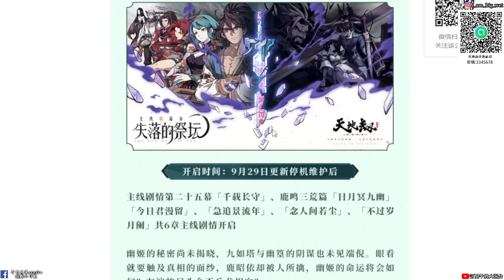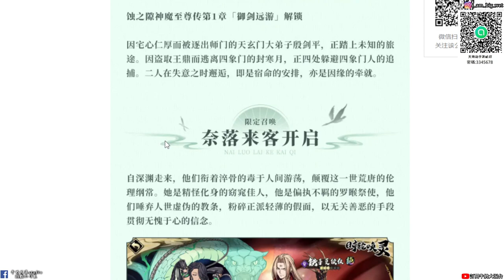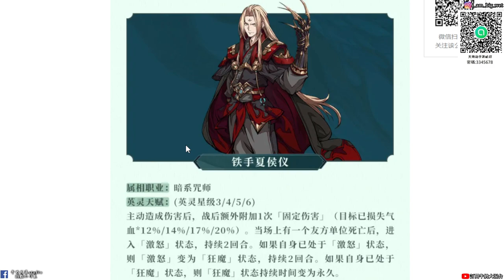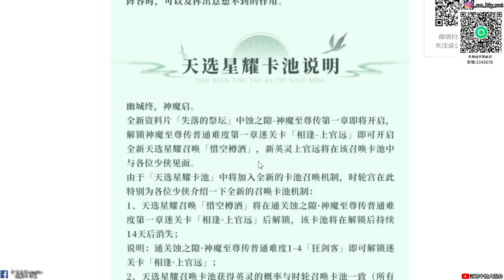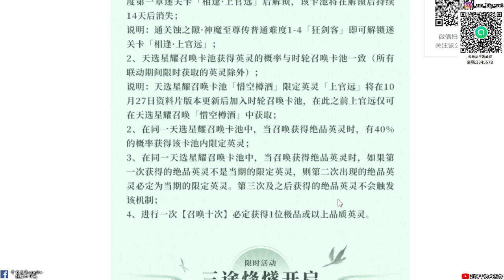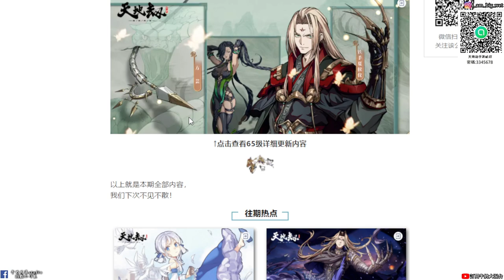【天地劫手遊】蝕之隙神魔至尊傳篇第一章開啟|方芸與鐵爪夏侯儀卡池|上官遠單卡池|牛奶大濕台|陸服20210929更新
2.如果有喜歡天地劫手遊的朋友，可以加入大濕的LINE社群
密碼:3345678